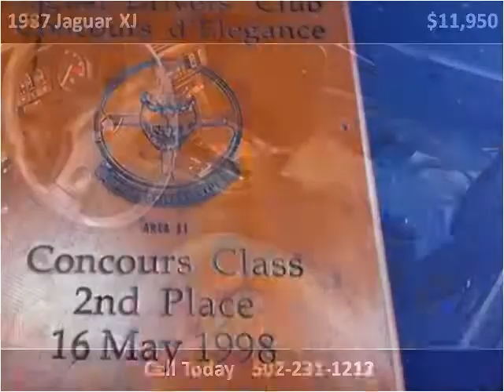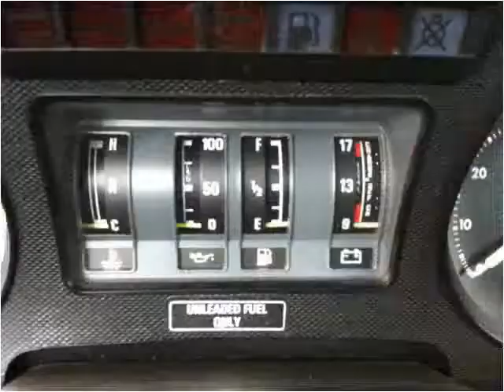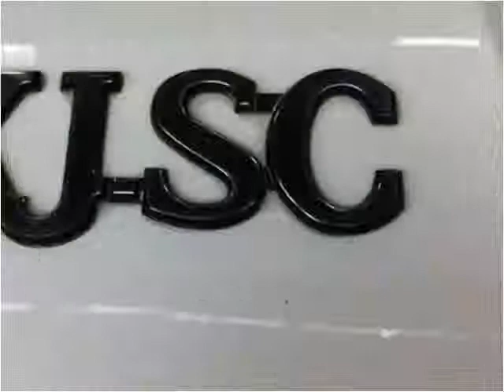1987 Jaguar XJ Used Cars Louisville KY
This 1987 Jaguar XJ is available from Craig and Landreth Cars - Fern Creek.